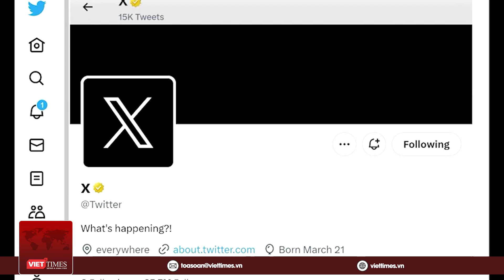Tin quốc tế chiều 25/7: Nga đe dọa 'trả đũa cứng rắn' sau các vụ tấn công UAV nhằm vào Moskva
VietTimes | Theo RIA Novosti, Bộ Quốc phòng Nga cũng đã cáo buộc quân đội Ukraine âm mưu "tấn công khủng bố" Moskva bằng 2 máy bay không người lái (UAV) vào sáng 24/7. Nỗ lực này đã thất bại khi cả 2 UAV đều bị lực lượng tác chiến điện tử của Nga làm nhiễu sóng và tự rơi.

Tin quốc tế mới nhất chiều 25/7 gồm những nội dung đáng chú ý sau:
Ukraine tổn thất nặng ở mặt trận miền Đông
Nga đe dọa 'trả đũa cứng rắn' sau các vụ tấn công UAV
Cơ sở hạ tầng cảng trên sông Danube của Ukraine bị tấn công
Ông Medvedev: Quân đội Nga cần nhắm vào nơi "không ai ngờ"
Đảng cầm quyền Campuchia tuyên bố thắng áp đảo

Theo RIA Novosti, Bộ Quốc phòng Nga cũng đã cáo buộc quân đội Ukraine âm mưu "tấn công khủng bố" Moskva bằng 2 máy bay không người lái (UAV) vào sáng 24/7. Nỗ lực này đã thất bại khi cả 2 UAV đều bị lực lượng tác chiến điện tử của Nga làm nhiễu sóng và tự rơi.